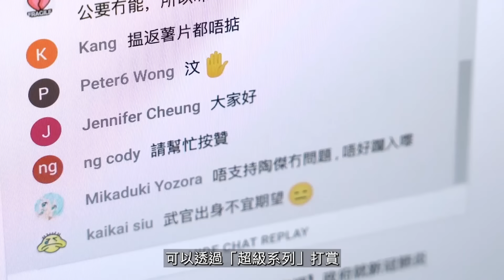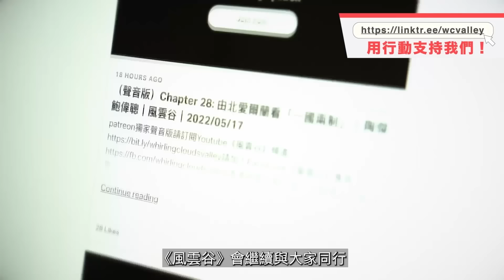Chapter 624：歐洲戰亂大棋盤！習近平要先擺平歐洲、留力應對台灣統一問題！馬克龍古惑玩兩手，對習總棉裏藏針！習訪歐三國利誘謀突破能否成功？｜風雲快訊｜陶傑 鮑偉聰｜2024/05/06